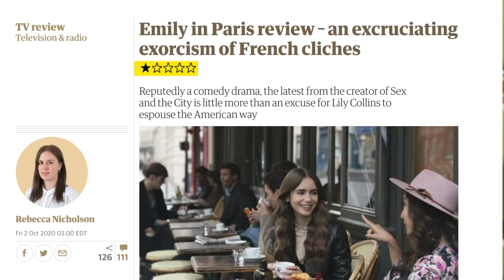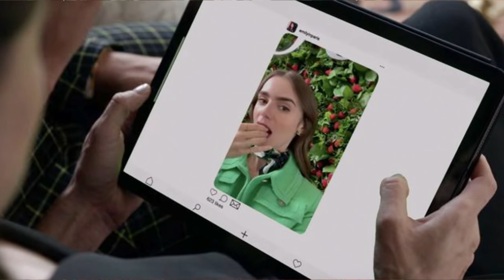Everything Wrong with Emily in Paris (no spoilers)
Emily in Paris is causing quite the stir on the internet... Here are a few things it got "wrong" and why the show is problematic overall.

What are your thoughts on the show? Love it? Hate it?

Learning French?
This is basically the Netflix of French content! 😍

NEW VIDEO FRIDAY about…
🇫🇷  French Language & Culture
✈️  Travel & Expat Life
🎨  Art School
📽️  Film
👠 Style
📚  Poetry
☀️  And more...

📚My latest poetry book "Portrait of Your Ex Assembling Furniture" 📚

🇫🇷  Great Books about Paris & French Culture, etc. 🇫🇷

xoxo
Nicolette